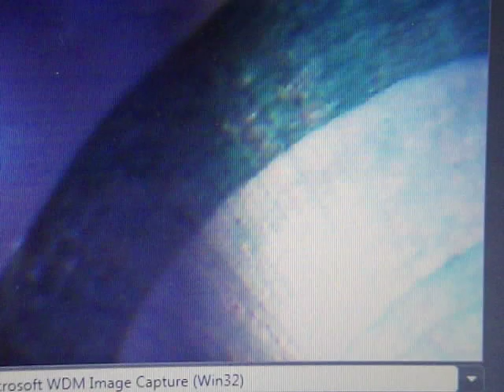Badania z mikroskopem - Stem of Wood Dicotyledon